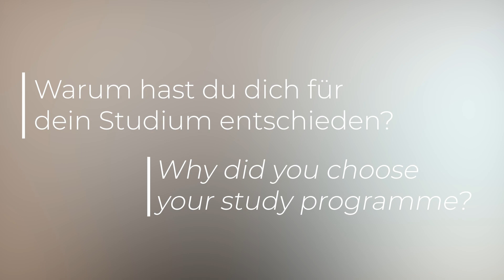Studying Geoenergy Engineering at Montanuniversität Leoben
As a Geoenergy Engineer, you will develop innovative technologies and processes for the energetic and sustainable use of the underground. This includes decarbonised fossil energies, the alternative energy source geothermal energy, and the large-scale storage of hydrogen from surplus renewable energy.
New technologies will make it possible to supply our society with sustainable energy. The challenges for you as a Future Geoenergy Engineer are great, yet doable thanks to your excellent training at Montanuniversität Leoben.

Find out how you can contribute to a positive and sustainable future